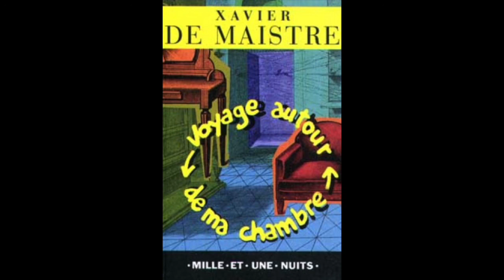DE MAISTRE Xavier - Voyage autour de ma chambre chapitres 1 et 2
Lecture du début de l'ouvrage "Voyage autour de ma chambre" écrit par Xavier de Maistre (frère de Joseph), à l'issue de son emprisonnement en chambre de luxe de 42 jours.

Cinquième lecture du confinement.